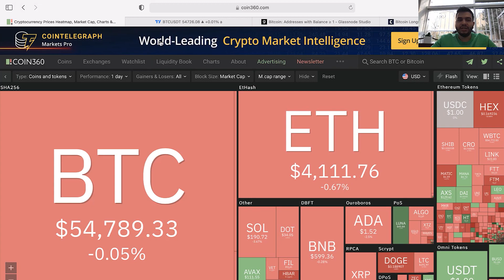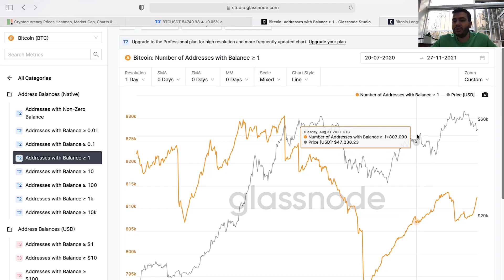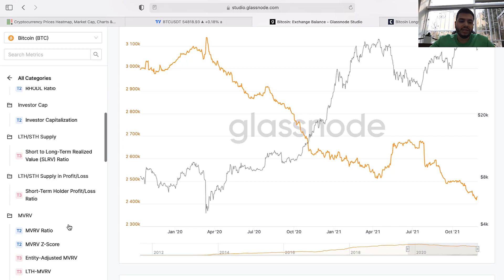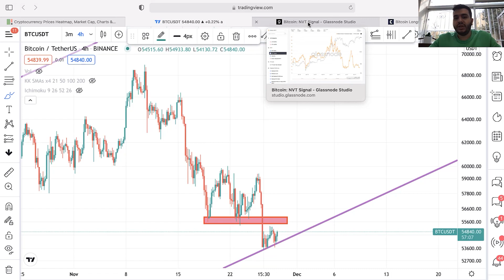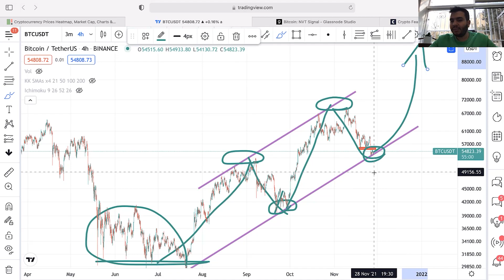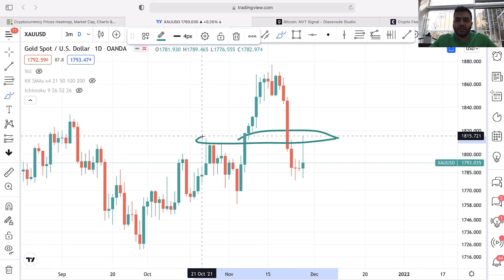Bitcoin Fakeout | Bitcoin Price Analysis (Prediction), Bitcoin Price News Today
Bitcoin:
Bitcoin Fakeout | Bitcoin Price Analysis (Prediction), Bitcoin Price News Today, bitcoin technical analysis
Let's discuss the LATEST news about cryptocurrency market especially bitcoin.
Bitcoin, the best cryptocurrency news media online!

shiba inu,
ripple xrp,
cardano ada
Multiple time frame analysis
Multiple time frame trading strategy
Bitcoin technical analysis
bitcoin not gonna make it
криптовалюта
क्रिप्टो ट्रेडिंग
Биткойн
bitcoin
비트코인
etf
bitcoin etf
bitcoin futures etf
crypto
btc
bitcoin news
बिटकॉइन समाचार
новости биткойнов
ethereum
cryptocurrency
Altcoin
bitcoin price prediction
crypto news
ビットコイン,
eth
altcoins
bitcoin today
finance
investing
bitcoin news today
bitcoin price
xbt, money,
blockchain
wealth
invest
bull market
bear market
bubble
speculative bubble
accumulation
correction
crash
bulls
bears
mania
fear
greed
fud
fomo
ether
alts
market
markets
buy bitcoin
bitcoin prediction
cryptocurrency news
bitcoin bull run
cryptosrus
bitcoin trading
crypto trading
how high will bitcoin go,
btc bitcoin price prediction,
btc prediction,
btc today,
btc price,
btc news,
bitcoin analysis